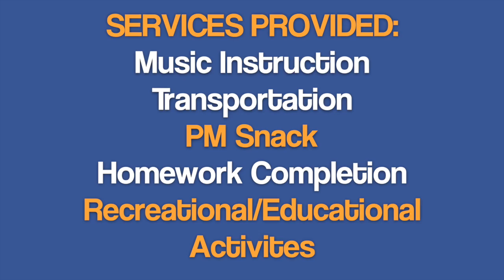After Care in Glenn Dale, MD & Bowie, MD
After School Program in Bowie, MD. Near Glenn Dale, Lanham, and Greenbelt, MD. Glenn Dale Elementary School, Catherine T. Reed Elementary School, Glenarden Woods Elementary School, Magnolia, High Bridge Elementary School, Rockledge Elementary School, Seabrook Elementary, York Town Elementary School